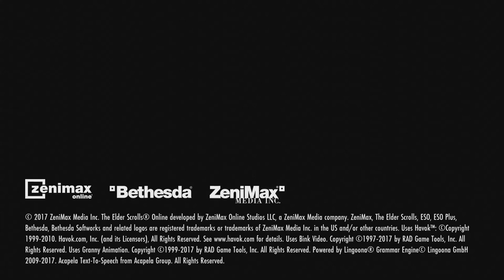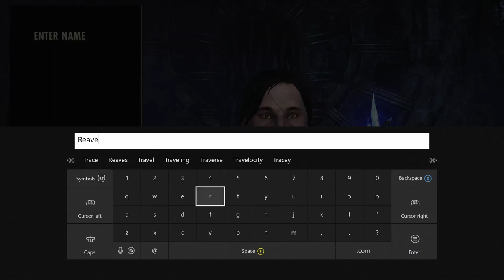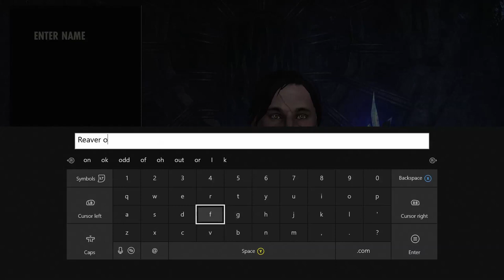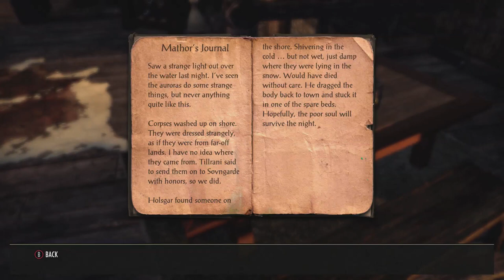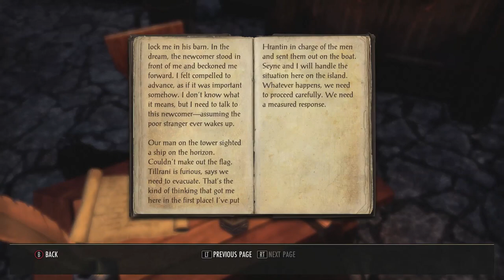Let's Play The Elder Scrolls Online [BLIND] [001] Soul Shriven In Coldharbour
Welcome to my blind run of The Elder Scrolls Online. I'm hoping for this to become a full series, but time will tell.

NOTE: FEEL FREE TO SKIP TO 23:13 TO ACTUALLY GET INTO GAMEPLAY, AND SKIP MY CHARACTER CREATION AND BORINGNESS!